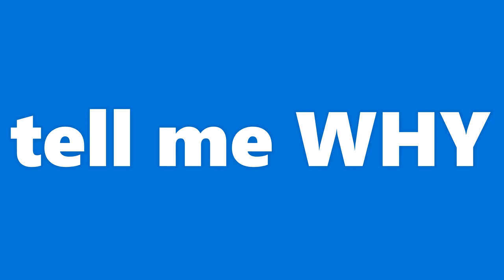why so cold.....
Video: why so cold
19FH if you live in usa
Specs 💻
GPU: Intel UHD Graphics 630 & NVIDA Geforce RTX 1650
CPU: Intel Core i5-9300H 2.40 GHz
Monitor: None
Mouse: TUF GAMING M5 GAMING MOUSE
Keyboard: None
Is this a laptop or a monitor e.x?
No this is a Gaming Laptop by ASUS and TUF GAMING
Is there a laptop keyboard?
Yes
--Rendered in 1440p 60fps 1920x1080--
--Published in 1080p 60fps 1920x1080--
Any more info leave in the comments down below